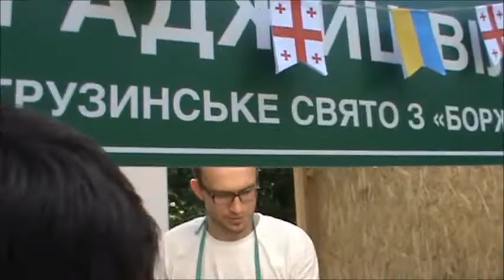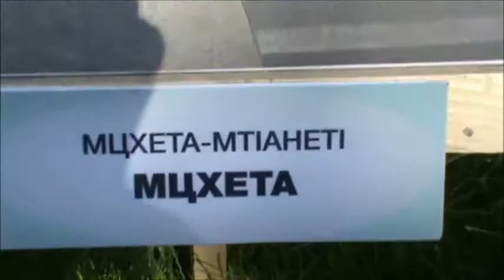Большой грузинский праздник с Боржоми! Пьём Хванчкару закусываем шашлычком с хачапури! )